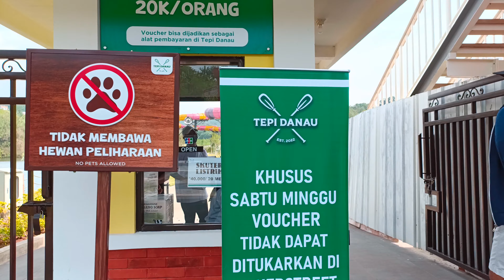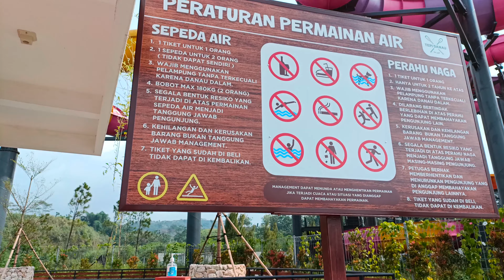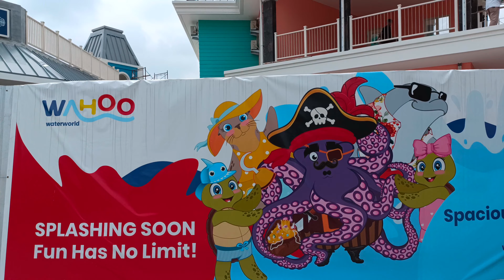Naik Perahu Naga di Tepi Danau Kota Baru Parahyangan Bandung | Obyek Wisata Baru Bekas Tambang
Tempat wisata baru di Bandung yang menyediakan fasilitas wahana air, yaitu naik perahu naga dan sepeda air (bebek2an), waterboom (coming soon).
Tersedia juga mini petting zoo, memberi makan kelinci dan kambing.

Suasananya enak dan sejuk, tidak bising kendaraan, danaunya indah.
Lokasinya tidak jauh dari gerbang tol Padalarang.

Harga tiket masuk :
Anak +2 tahun Rp.20.000,-/org
Dewasa Rp.20.000,-/org
Tiket masuk bisa ditukar untuk bermain wahana air/membeli minuman di cafe.

Jam operasional :
Senin - Minggu / pkl. 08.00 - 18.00 WIB